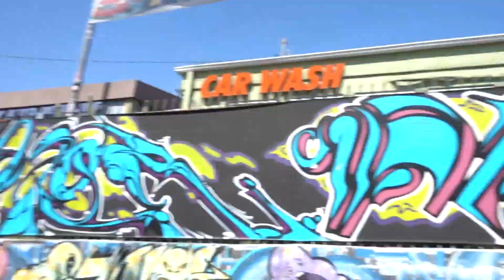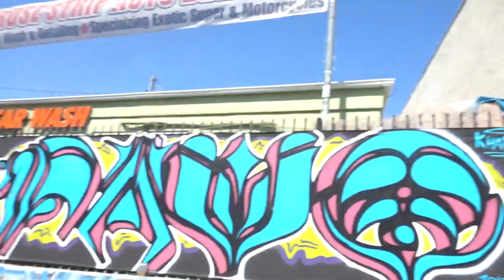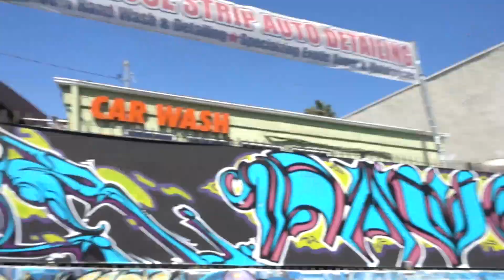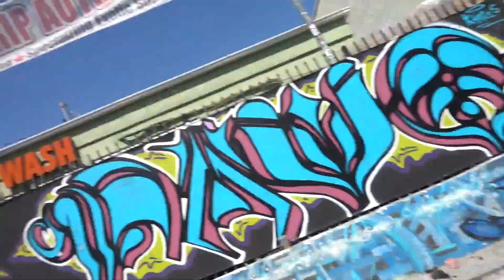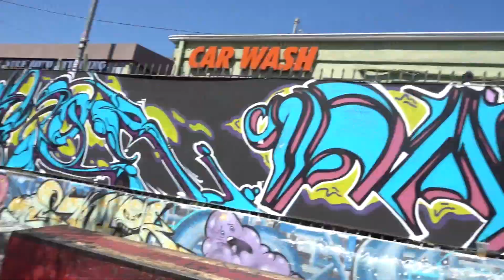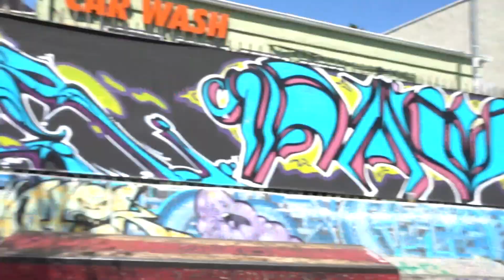BRANDON BEGIN DESTROYS LEDGE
BRANDON BEGIN IS TOO GOOD!